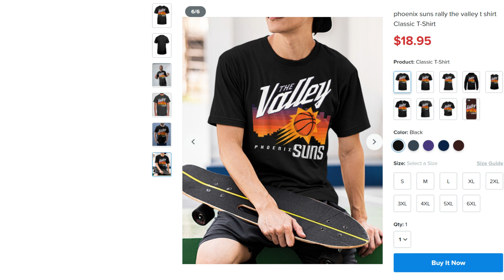2021 phoenix suns Playoffs rally the valley City Jersey t shirt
Fanatics Branded Purple Phoenix Suns Rally The Valley Hometown Collection Phoenix Suns Sportiqe Black 2021 NBA Playoffs Rally The Valley Tri-Blend T-Shirt is in stock now at NBA and Guaranteed Authentic.
This is the perfect gift for basketball fans!
Phoenix Suns Western Conference Finals Trophy Presentation | 2021 NBA Playoffs